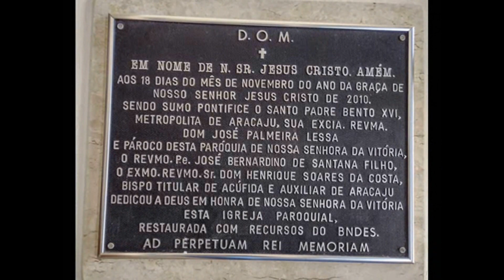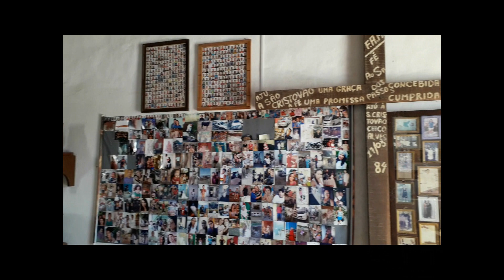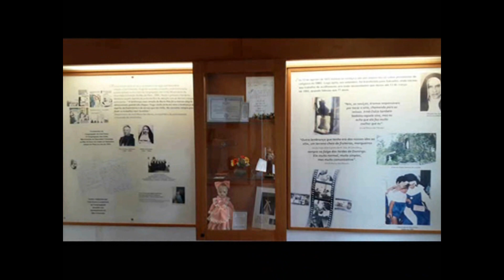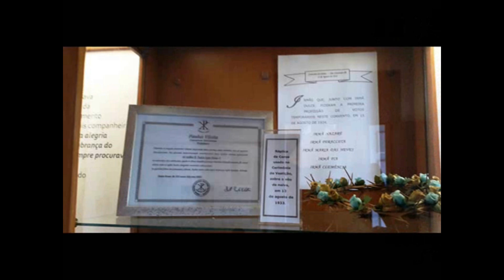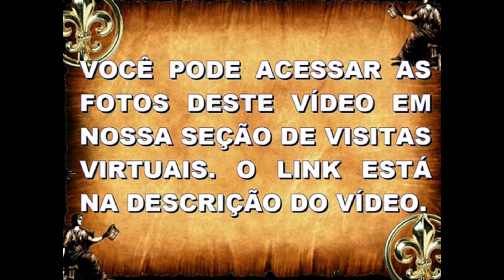São Cristóvão: Igreja Nossa Senhora da Vitória, Igreja do Carmo, Irmã Dulce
Série Caminhos da História pelas Cidades Históricas de Sergipe em São Cristóvão, visitando o casario, a Praça São Francisco, os Museus e as igrejas seculares.